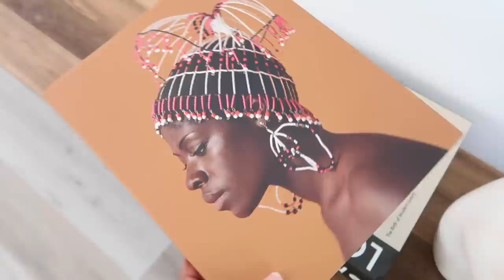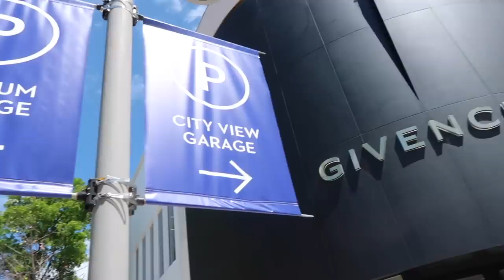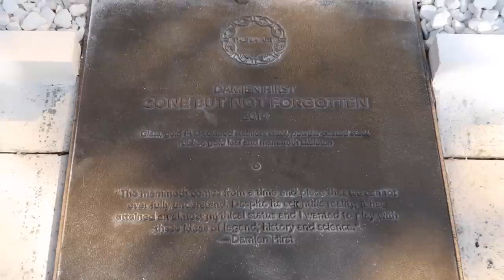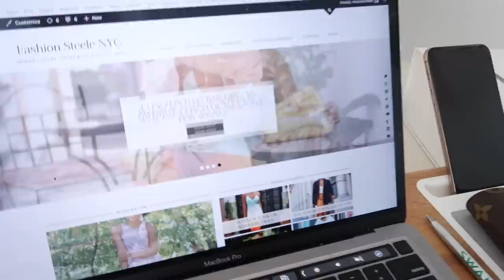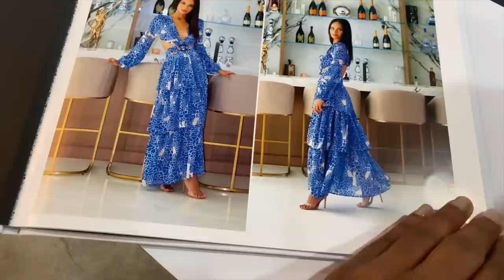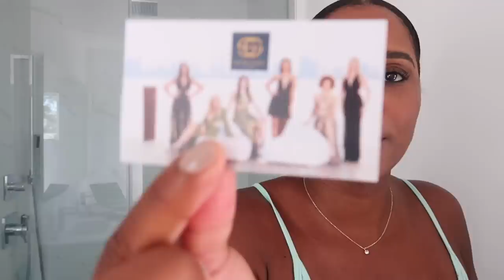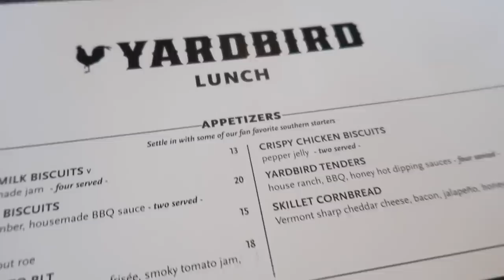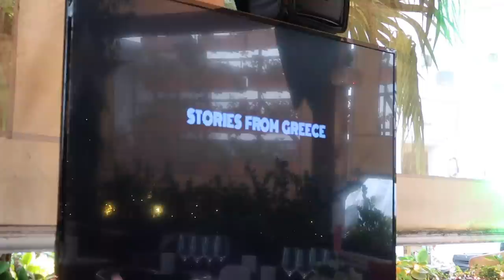🌴WEEKLY VLOG! Home Decor Updates, Amazon Haul, New In Fashion Pieces & Greece Event 🌴MONROE STEELE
In this weekly vlog we are doing a home decor update, an Amazon Haul, showing you some new in pieces in partnership with Karen Millen (Use Code: Monroe10 for 10% Off New In Items), shooting some fashion outfits and going to an event!

SHOP HOME DECOR & FURNITURE

Shop all of my home decor & furniture not mentioned in this video in the description box of this video

SHOP MY OUTFITS & ACCESSORIES & BEAUTY PRODUCTS

OPI Coconuts Over OPI Nail Polish

Trois the Label Bralette

Curio at Faena Bazaar

Faena Hotel

Hannah International Nail & Spa

Yardbird Southern Bar & Grill